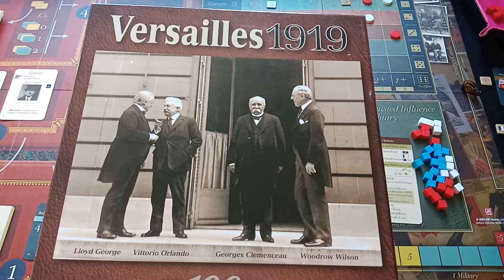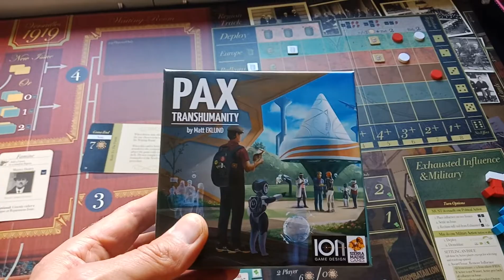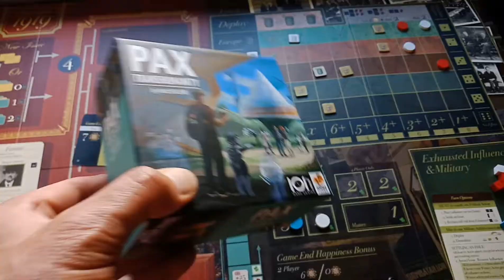Versailles 1919 - A gaming update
I purchased Versailles a year or so ago.  I was disappointed with the solo implementation and the game has sat on the shelf since.  I'm giving it another solo run.